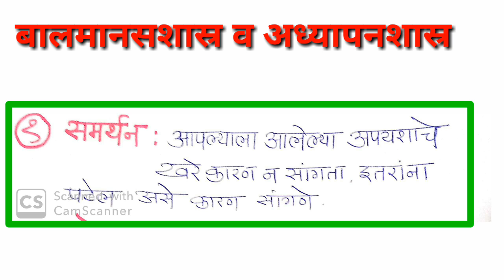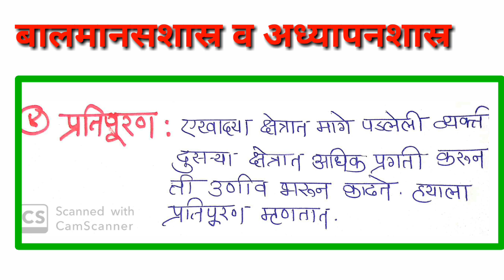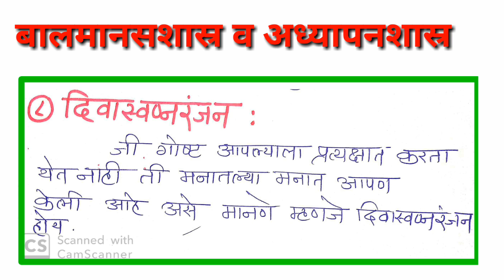संरक्षक यंत्रणा|महाटेट परीक्षेसाठी अत्यंत महत्वाचा घटक|Phadake Academy